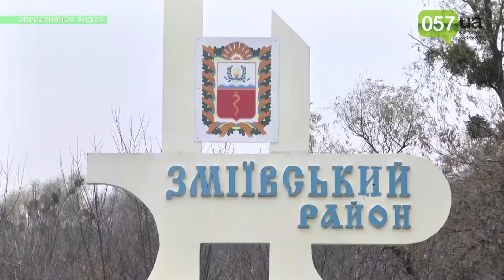Под Харьковом отец и сын задержали вооруженного дробовиком грабителя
Хозяин дома и члены его семьи стали жертвами нападения грабителя в маске.

52-летний мужчина и его 32-летний сын отбились от вора и вызвали полицию. Об этом сообщили в пресс-службе ГУНПУ в Харьковской области.

Происшествие произошло сегодня около шести утра в Змиевском районе.

Работники следственно-оперативной группы обнаружили по указанному адресу перепуганных потерпевших и связанного вора. Он был в перчатках, рядом лежала маска и обрез охотничьего ружья.

"Благодаря смелости молодого члена семьи удалось избежать трагических последствий. Злоумышленник проник в дом утром. Как только хозяйка открыла дверь, он сразу заскочил в одну из комнат и под прицелом обреза заставил мужчин лечь на пол. Женщине вор скомандовал их связать и отобрал ключ от сейфа. Пока нападающий ковырялся с замком, муж с сыном освободились от веревки. Вор успел сделать выстрел в сторону хозяина, но сын ударил по оружию и дробь вошла в пол", - рассказал и.о. заместителя начальника Змиевского отдела полиции Андрей Тарахтеев.

Грабителем оказался 30-летний житель соседнего села, который работал вместе с потерпевшим на одном производстве. Накануне мужчины получили зарплату и молодой человек решил поживиться за счет своего знакомого.

По данному факту возбуждено уголовное производство по ч.3 ст. 187 (разбой) Уголовного кодекса Украины. Злоумышленнику грозит наказание в виде лишения свободы на срок от семи до двенадцати лет с конфискацией имущества.

Досудебное расследование продолжается.